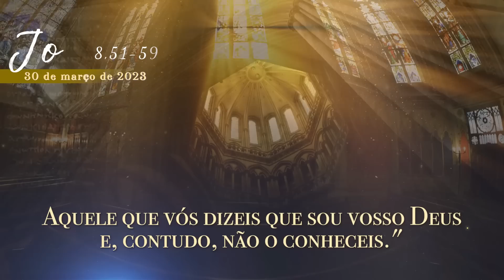EVANGELHO DO DIA | 30/03/2023 | Jo 8,51-59 | PADRE REGINALDO MANZOTTI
Acompanhe, diariamente, o Evangelho do Dia com Padre Reginaldo Manzotti. A Leitura Orante de hoje é o Evangelho de Jesus Cristo segundo João (Jo 8,51-59)